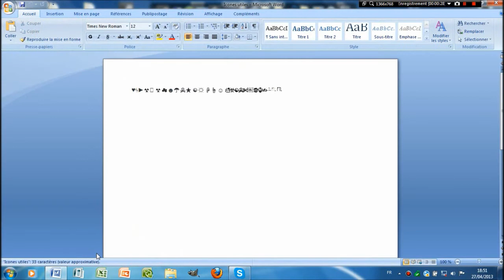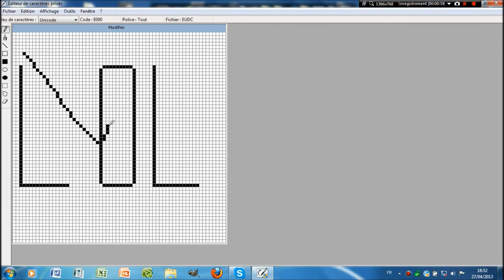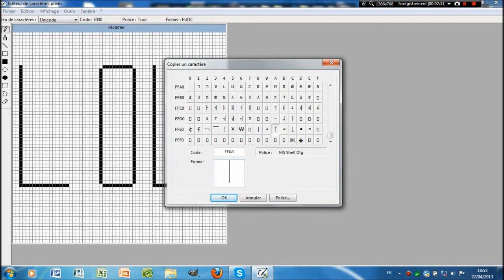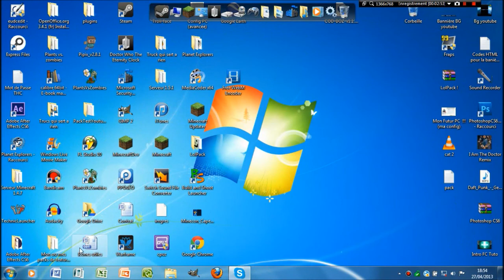Tuto - Comment trouver des polices d'écriture et des symboles sur Windows !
¯¥¯ FCTuto ¯¥¯

Cette chaîne est donc une chaîne utilitaire, et si tu a eu ce que tu voulais, la meilleur manière de nous remercier pour avoir réussi a te procurer une réponse a tes questions c'est simplement de t'abonner, laissez un j'aime et puis si tu as des idées pour nous améliorer fait le nous savoir !